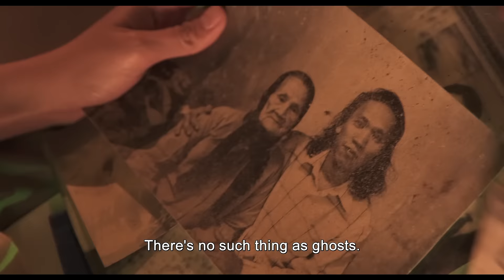BÓNG ĐÈ - Payoff trailer | Khởi chiếu 18.03.2022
BÓNG ĐÈ của đạo diễn "Hai Phượng" Lê Văn Kiệt nhá hàng trailer chính thức, công bố ngày khởi chiếu mới.
Bộ phim kinh dị Việt Nam đầu tiên lấy đề tài tâm linh "bóng đè", hiện tượng đáng sợ mà bất kì ai cũng có thể gặp phải.